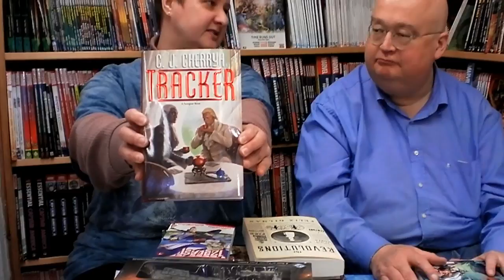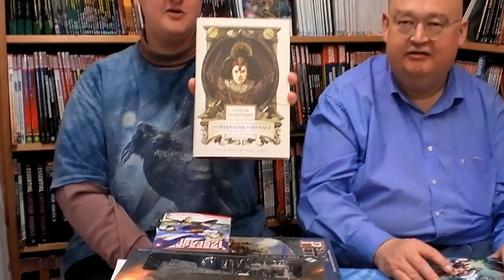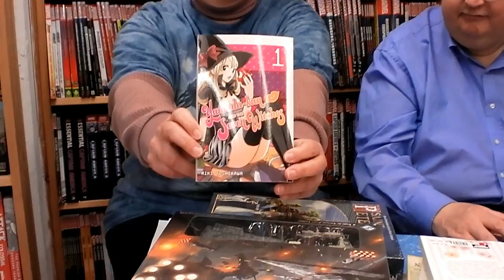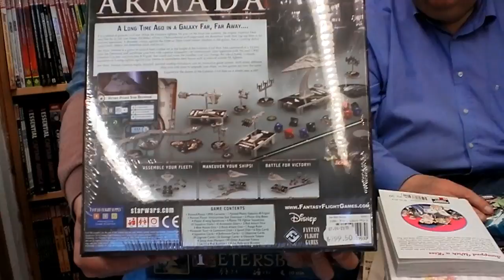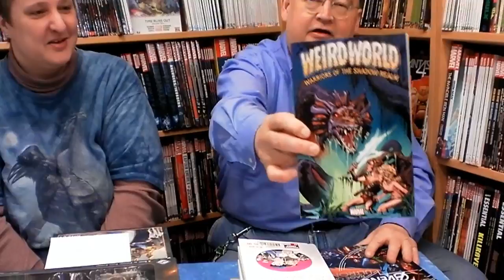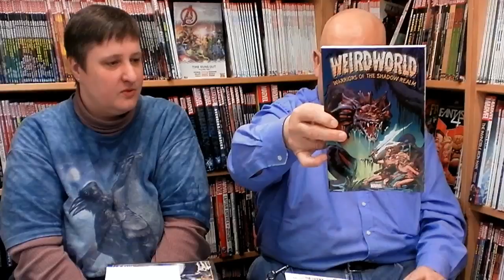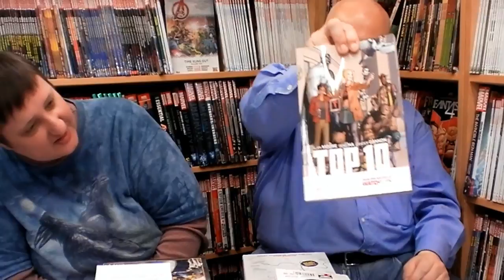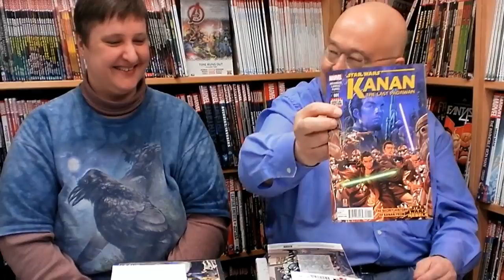Fantask Video Podcast 08/04 2015: Shakespeare, Saint Petersburg, Top 10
Ugens podcast om ugens nyheder, og denne gang har Marit en gennemgang af events den næste måned...